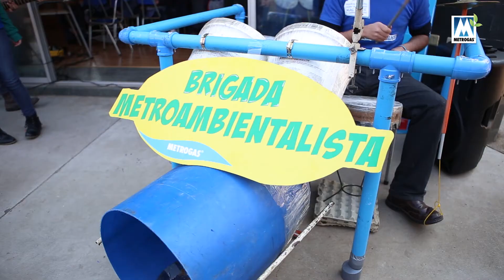Brigada Metroambientalista en Colegio Altazor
Así fue la visita de MetroPower y la Brigada Metroambientalista al Colegio Altazor de Puente Alto